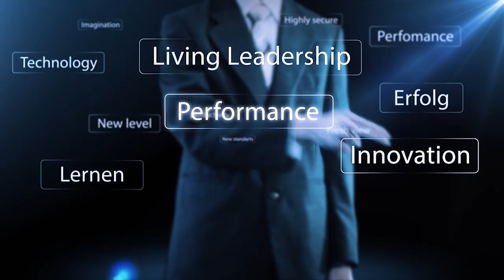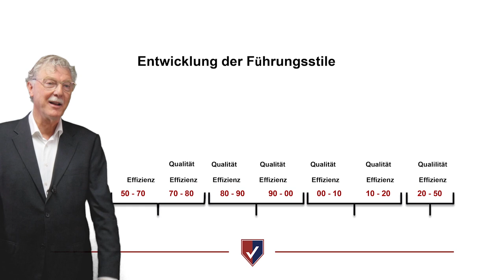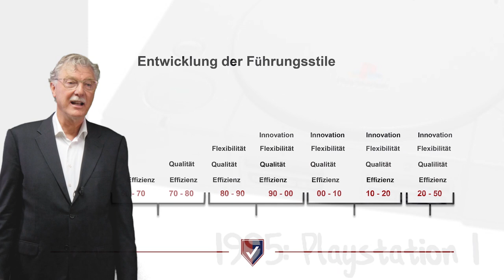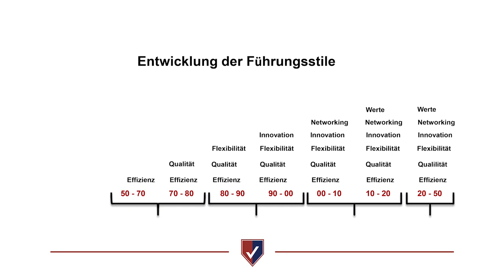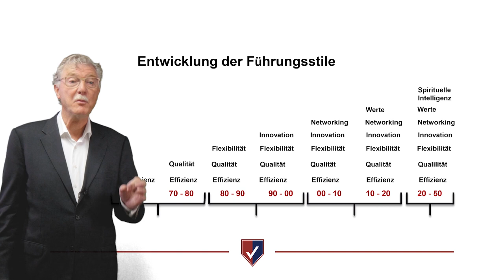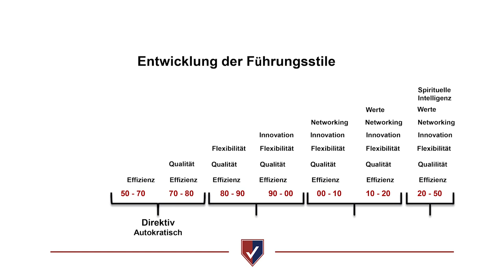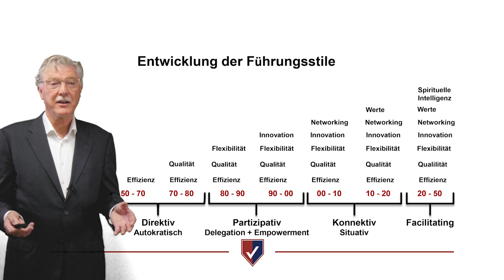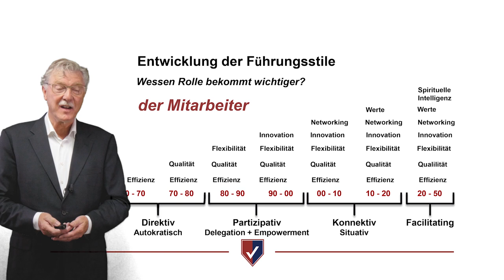Leadership Development 1950 - 2050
This video shows the change in Leadership and which skills and competences are needed for today's and future leadership.